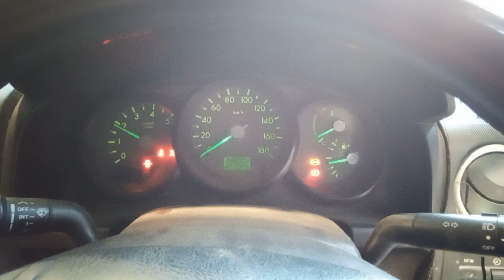DISMANTLING 2008 FORD RANGER XL X/CAB 4WD 3.0lt turbo diesel,5 speed manual C8045